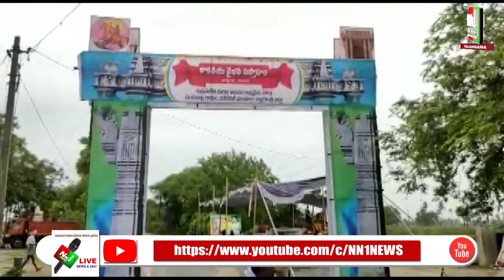చందుపట్ల గ్రామంలో రాణి రుద్రమదేవి మరణ శాసనాన్ని తెలంగాణ రాష్ట్ర గవర్నర్ తమిళసై సౌందర రాజన్ .